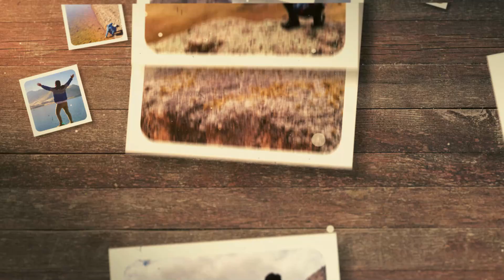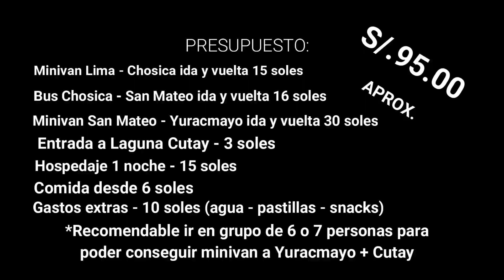Laguna CUTAY - YURACMAYO ¿Cómo llegar por cuenta propia en 2023?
Laguna CUTAY - YURACMAYO ¿Cómo llegar por cuenta propia? en 2021

Hola amigos hoy les invito a conocer estas 2 lagunas cerca de Lima a solo  4 horas. Ambos lugares se encuentran sobre los 4000 m.n.s.m. y deben de preferencia pernoctar 1 dia antes para incursionar.

Iniciamos desde San Mateo hacia la Represa de Yuracmayo, luego caminamos a la laguna Cutay.
Para la movilidad deben ustedes conformar un grupo de 6 o 7 personas y negociar con alguno de los minivan que se encuentran en el mismo puente en San Mateo.
Hasta Entrada Cutay cobran 25soles, y hasta la Represa Yuracmayo 30 soles por persona.

Consideraciones:
1. Caminatas
- Represa Yuracmayo hasta Laguna Cutay aprox. de 2.5 hrs a 3hrs.
- Ingreso a la laguna Cutay 3.00soles por persona.
- Comida en la misma comunidad (Caldo de mote 8.00 soles; Trucha Frita 14.00 soles) O llevar su propio refrigerio

2. Preferencia vayan un sábado por la tarde/noche para poder descansar en San Mateo  y domingo a primera hora inicien la ruta de las lagunas.

3. Fotos: en el IG @ludwinyt @ludwinyt

Link ubicación de buses de Chosica a San Mateo I Pasaje 8 soles

Link ubicación del hospedaje "Sra. Ana" (15 soles) noche

Presupuesto DESDE LIMA:
Lima a Chosica - 10 soles minivan ó Chosicanos a 5 soles (Trafico) )ida)
Chosica a San Mateo - 8 soles (ida)
Hospedaje 1 noche - 15 soles
Cena en San Mateo - 6 soles
Minivan a yuracmayo - 30 soles x persona (grupo de 6 o 7 personas)
Extras - 10 soles (Pastillas + agua + snacks)
*Musica intro: When We Found The Horizon (créditos)